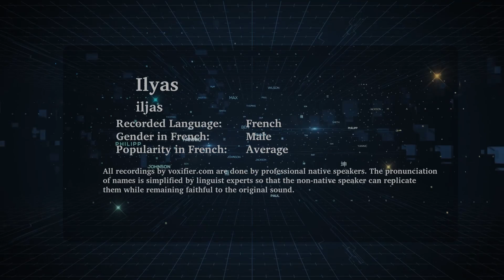How to Pronunce Ilyas in French - Voxifier.com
This is the French pronunciation, gender, and phonetics recording of the name Ilyas. The same name may exist in other languages with different pronunciations.